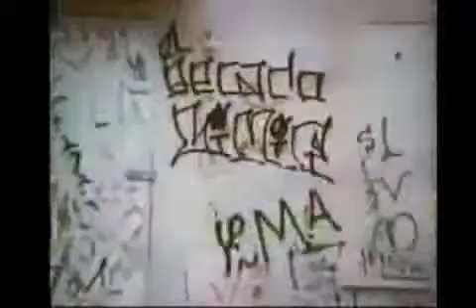SOLO HUERITO - The Paranormal Poetry of Adam Phantasm